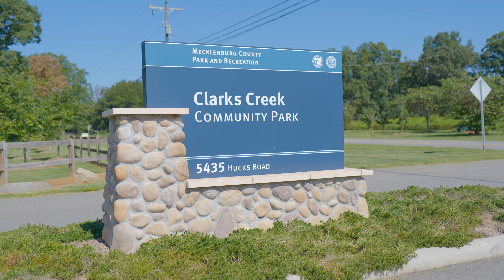11116 Carver Pond Road